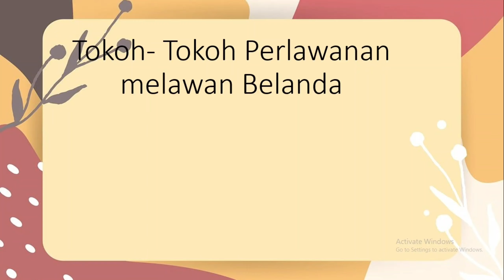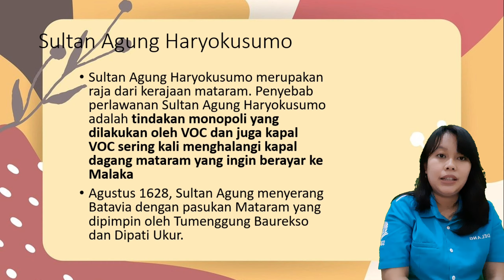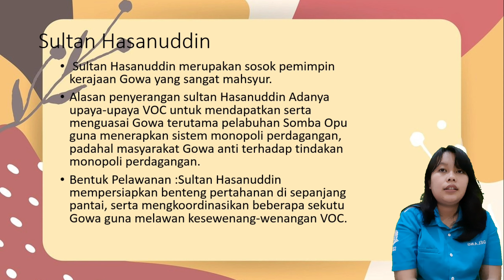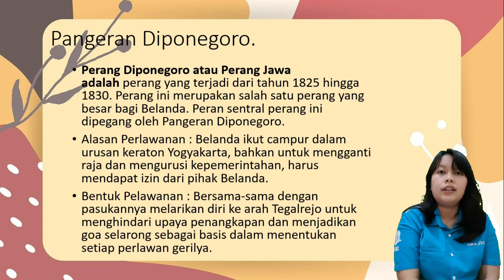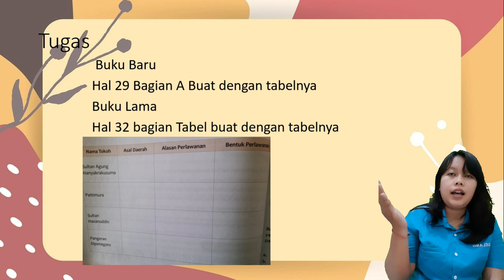Video 2 :Pembelajaran IPS tema 5G sub tema 1